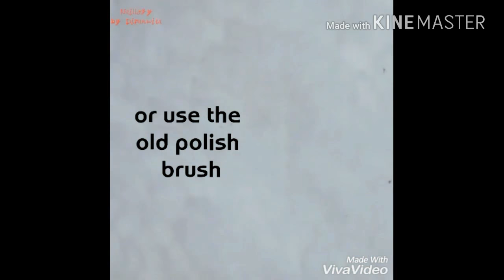DIY Peel Off Base Coat & Skin Guard! Works 100%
DIY peel off base coat and skin guard to aid your nail art, unveiled! Totally useful for gradients/water marbles. Full demonstration on working.
*Apologies* for using the term "liquid latex" in the video because it isn't actually latex but I used the popular term only to relate it to its function!

Hoping to have great time with you people. Keep watching my tutorials and hacks!

xoxo

I take inspiration from various nail artists and do not claim all my works as original. Many of them are recreations and I'd love to decode the designs in my own way. However, all works featured are solely done by me. Spread love and positivity and do not use any photos or content without permission.